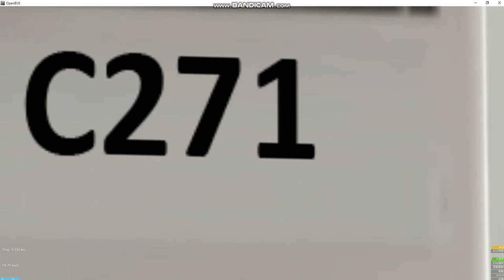拍下A271A260 荃灣線 油麻地至深水埗 行車片段